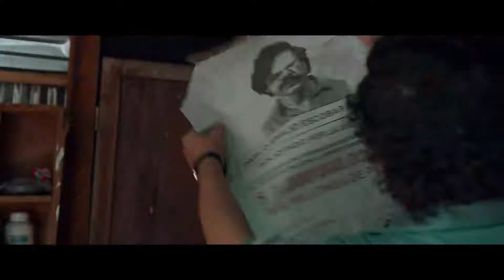Escobar de Fernando León de Aranoa VOSTFR | 2016 | Drame, Biopic, Policier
Impitoyable et cruel chef du cartel de Medellin, Pablo Escobar est le criminel le plus riche de l’Histoire avec une fortune de plus de 30 milliards de dollars. "L’empereur de la cocaïne" met la Colombie à feu et à sang dans les années 80 en introduisant un niveau de violence sans précédent dans le commerce de la drogue.
Fascinée par son charisme et son pouvoir, la très célèbre journaliste Virginia Vallejo, va s’apercevoir qu’on ne s’approche pas de l’homme le plus dangereux du monde impunément...
Sortie en salles le 18 avril 2018